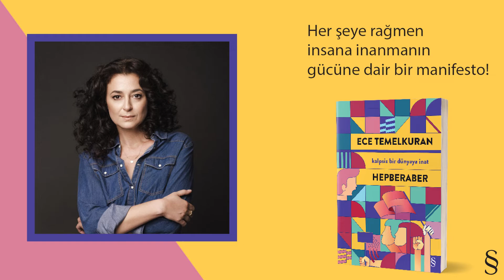Yazarından Dinle: Ece Temelkuran - Hepberaber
tamadres Yazarından Dinle’nin bu bölümünde konuğumuz, Ece Temelkuran. Kaleme aldığı eserleriyle pek çok ödüle layık görülen Ece Temelkuran yeni çıkan kitabı Hepberaber’den tamadres aboneleri için bir bölüm okudu.

Hikâye anlatıcıları tarihin deniz feneri bekçileridir. Sevginin cankurtaran salına tutundukları sürece, insanın ve insanlığın kaybolmayacağını bildirirler. Ama sevginin ne kadarının yeterli olduğundan ya da içimizde birbirimizi kurtarmaya yetecek kadar sevgi bulunup bulunmadığından pek bahsetmezler. Bu nedenle gerçek dünyada, gerçek insanlar için belli sorular savsaklanır durur: İnsanlığın içindeki kara maddenin birbirimizi sevme kararlılığına üstün geldiğini hissettiğimiz zamanlarda, sevgiye inancımızı tazelemek için ne kadar sevgi gerekir? Sevginin ne olduğunu hiç bilmiyormuş gibi davranan bir insanı sevebilir miyiz? Sevgiye dair her şey sahte, ikinci el ve ucuz göründüğünde, onu bütün gerçekliğiyle yeniden tanımlayabilir miyiz?
Hepberaber kitabı, geçmiş ya da geleceği düşünmek yerine şimdi için düşünen yeni bir politik-duygu anlatısıdır. Pek çok dile çevrilmiş ve çevrilmeye devam eden Hepberaber kitabını yazarından dinliyoruz.